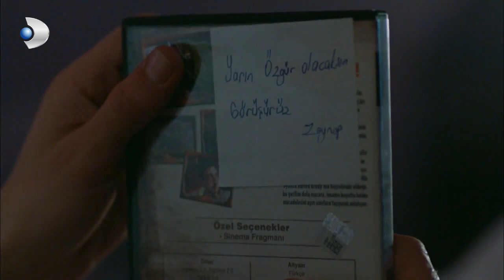Güney, Kuzey ve Sami'ye Banu'yu Anlatıyor! - Kuzey Güney 58. Bölüm